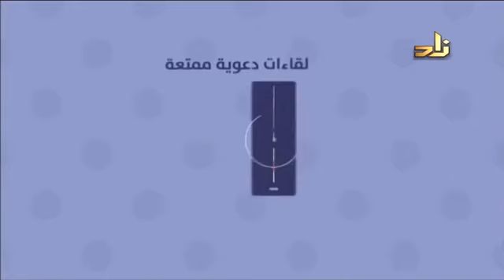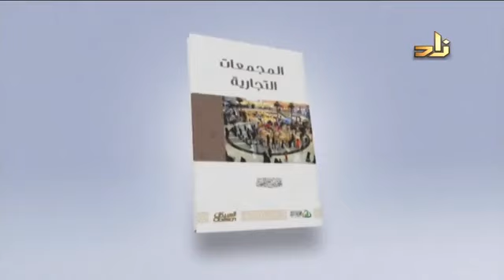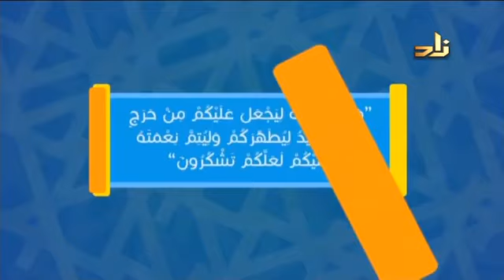المحاضرة 1 السيرة النبوية الشيخ عاصم الحكيم برنامج أكاديمية زاد